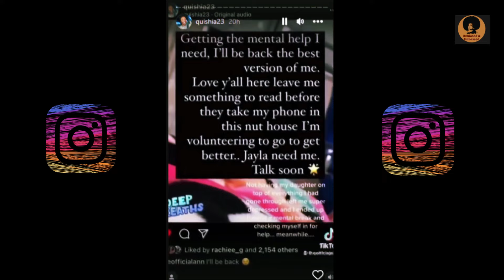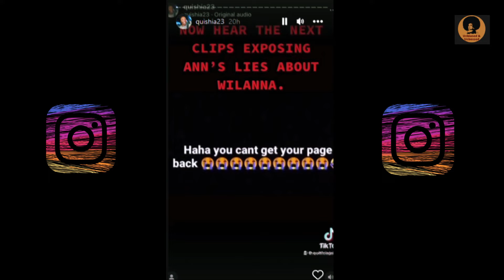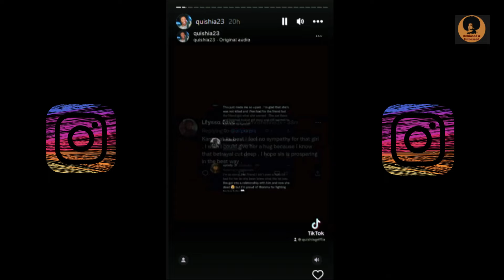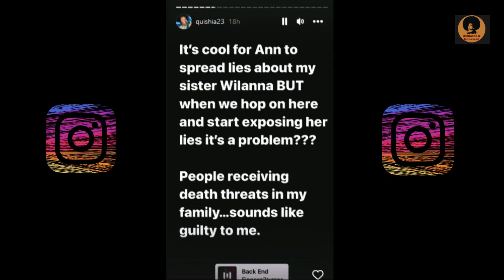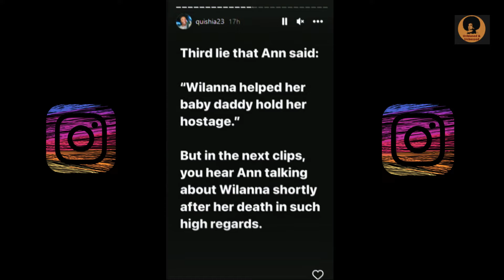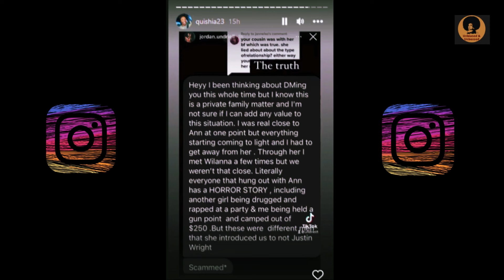R.Kelly Protege Murdered Aspiring Singer Wilanna Bibbs: Justtice For Wilanna Bibbs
The Official Ann was not truthful in her abuse story regarding Wilanna Bibbs. According to this recording, Wilanna was her best friend and she pursued Wilanna for the purpose to be in a polygamous relationship with her and J. Wright.